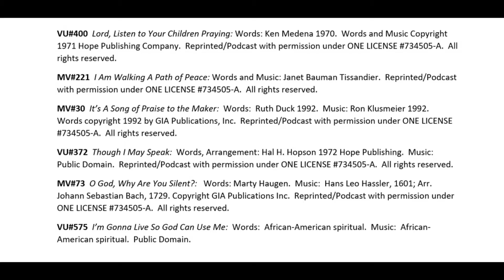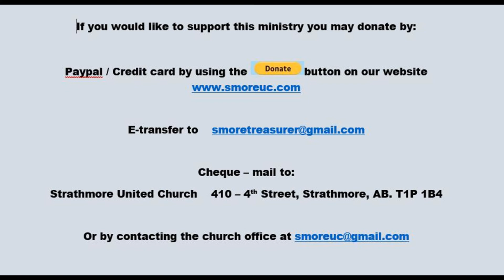Sunday Service Jan 31